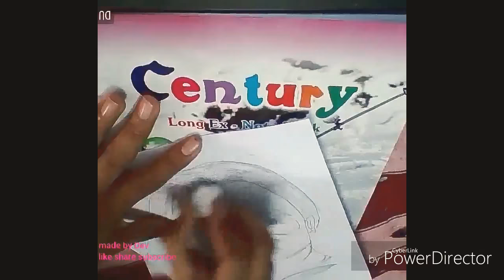Sketch of the Sumitra Mahajan|Rock 1966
Easy way to draw the sketch of Sumitra Mahajan made by Dev